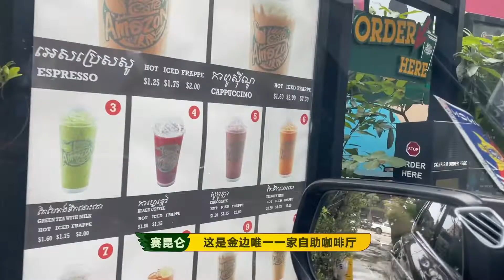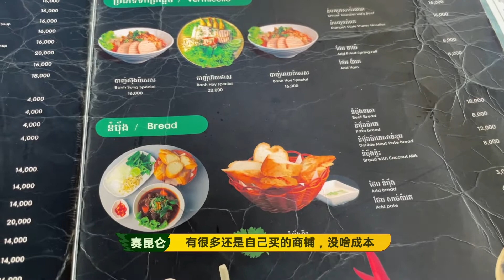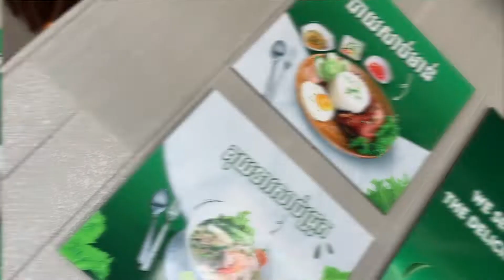我的一天！居然穿越了！结尾有惊喜哦！